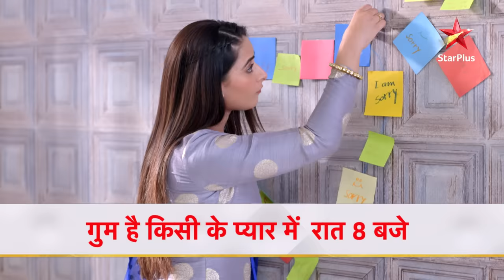Pakhi apologises to Virat! | S1 | Ep.808 | Ghum Hai Kisikey Pyaar Meiin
Episode 808